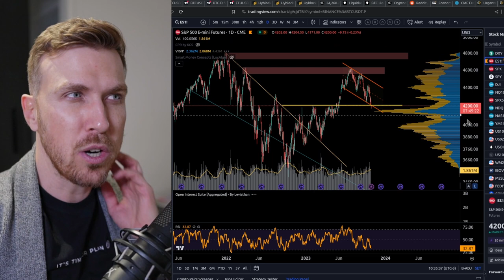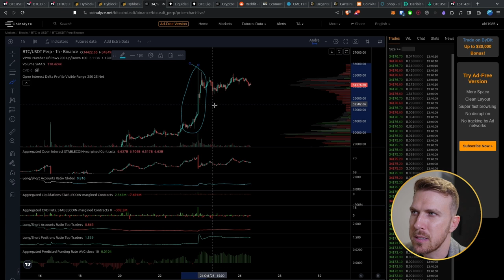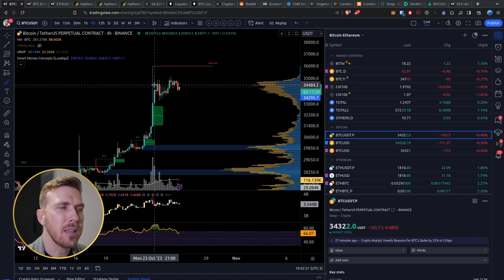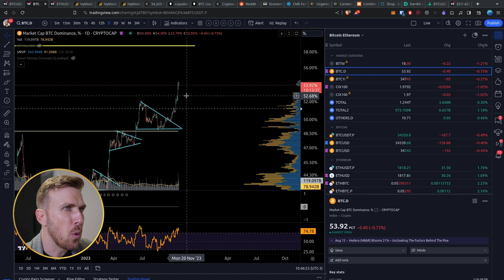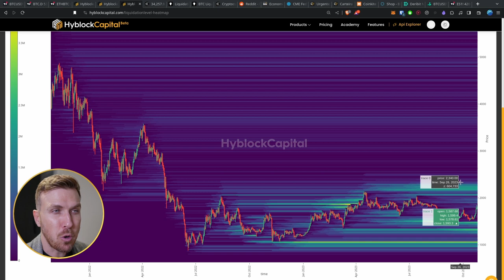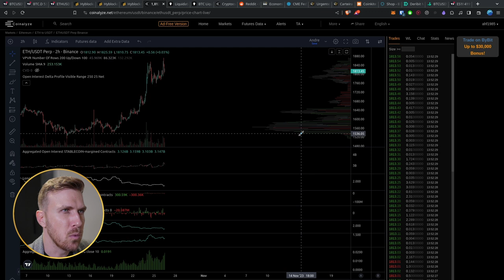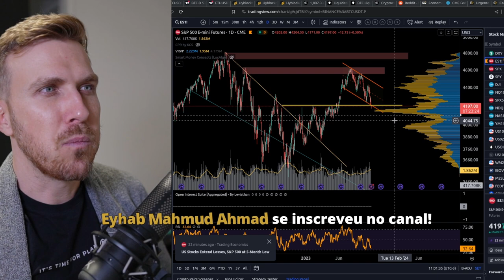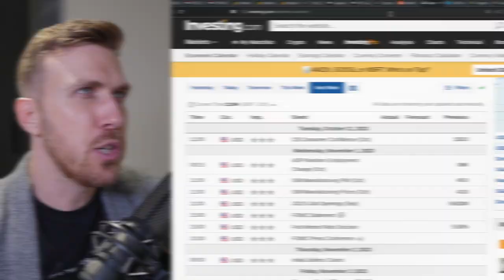ISSO pode levar o BITCOIN a corrigir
!!! ATENÇÃO !!!